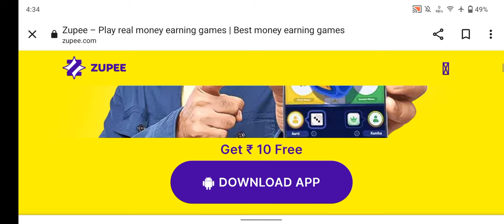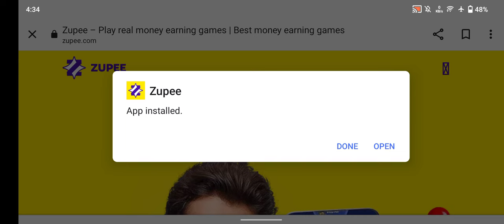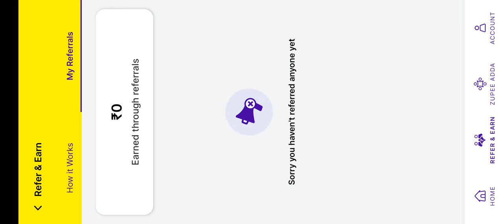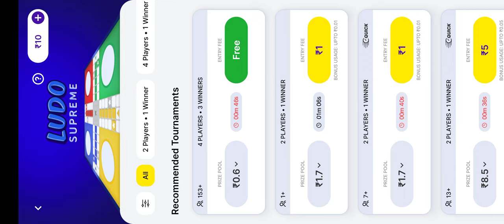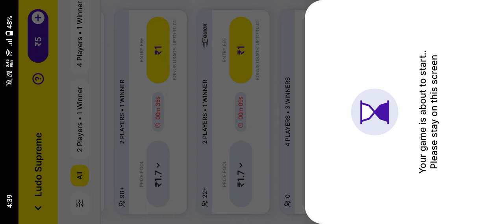ZUPEE LUDO SUPREME SE PAISE KAISE KAMAYE | HOW TO EARN MONEY AT ZUPEE LUDO SUPREME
AYUSH GUPTA